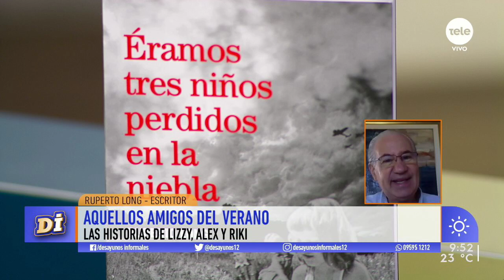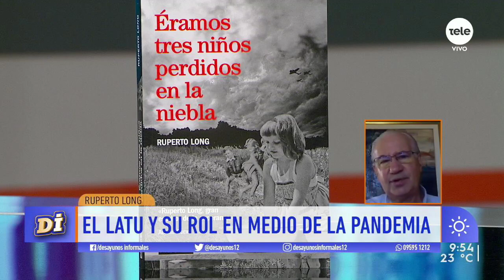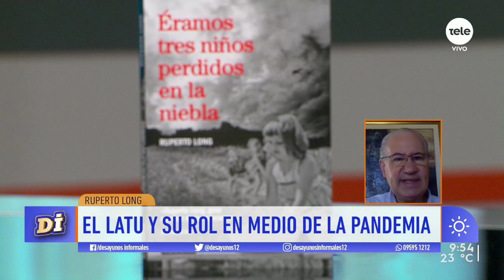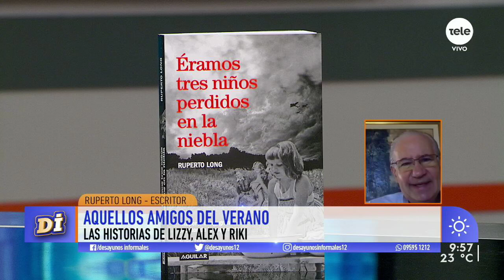"Éramos tres niños perdidos en la niebla": el nuevo libro de Ruperto Long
El escritor uruguayo y presidente del LATU conversó sobre su nuevo libro que cuenta la historia de tres niños europeos que juramentan su amistad en medio de la Segunda Guerra Mundial.